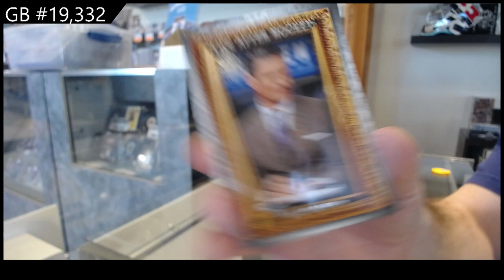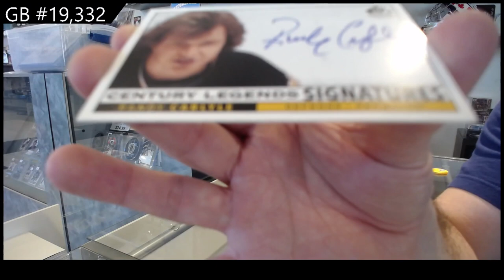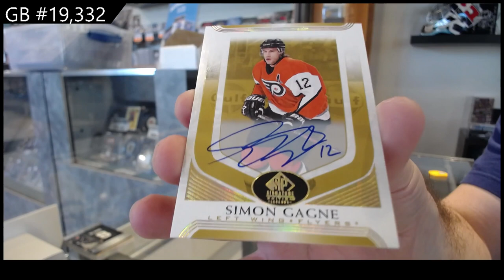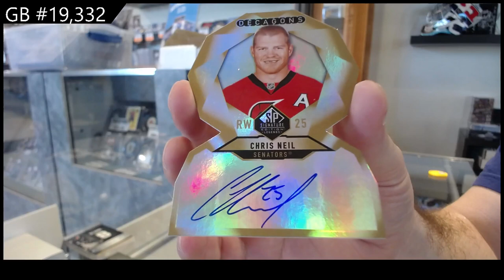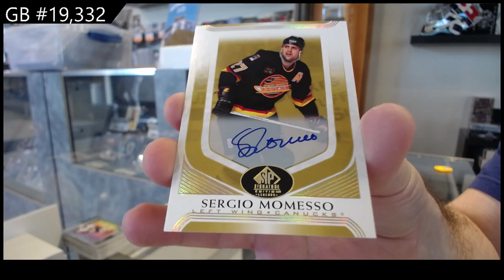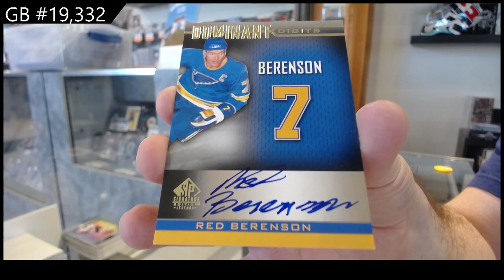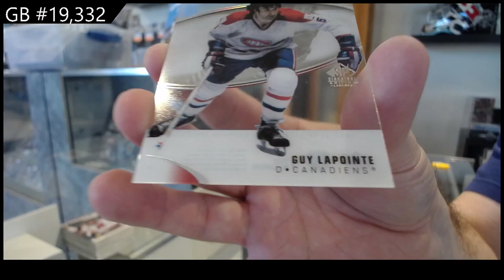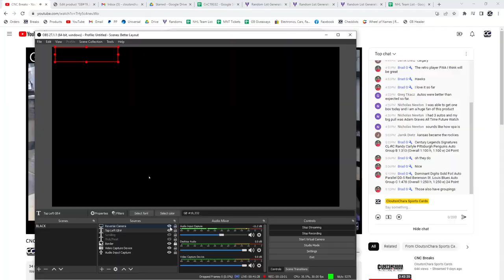20-21 Upper Deck SP Signature Legends Hockey 4 Box Break - C&C GB #19,332